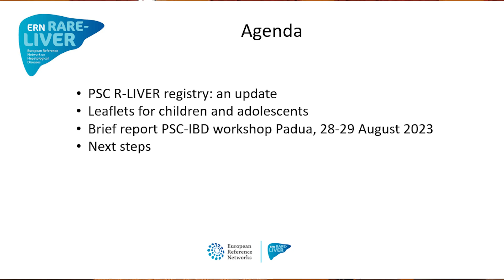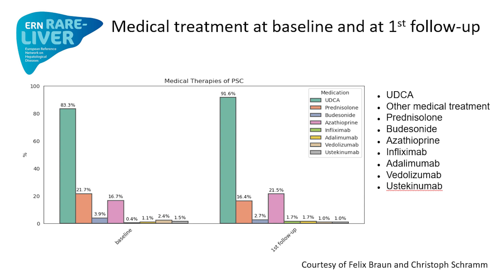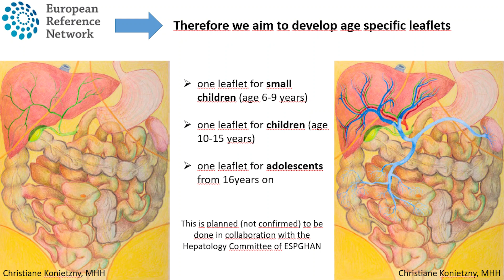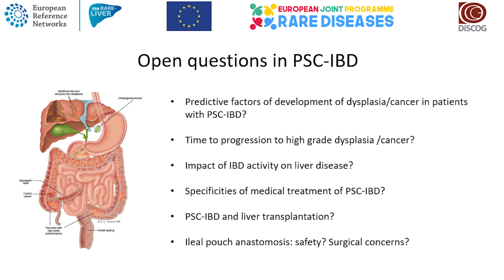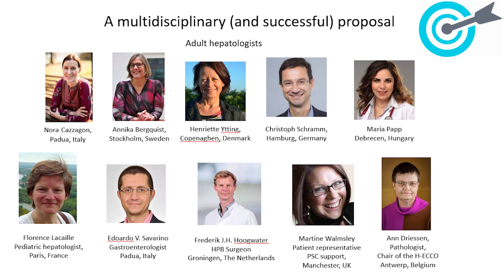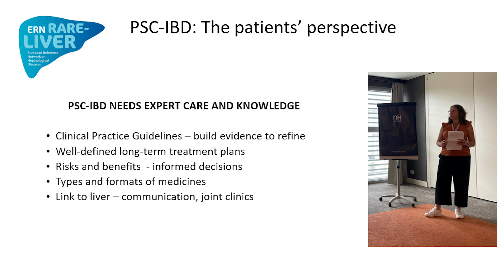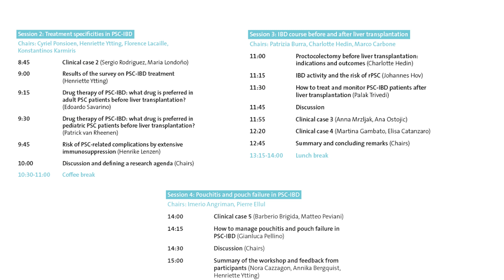Update on the PSC Working Group of ERN RARE-LIVER on the Members' Meeting 2023 by Nora Cazzagon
At the annual Members' Meeting of the ERN RARE-LIVER Community 2023 in Hamburg, Germany almost all working groups gave a brief overview of current activities, achieved aims, future plans and changes in staff or structure.

If you are a member of ERN RARE-LIVER and you are interested in joining one of our working groups please contact the ERN Office: .